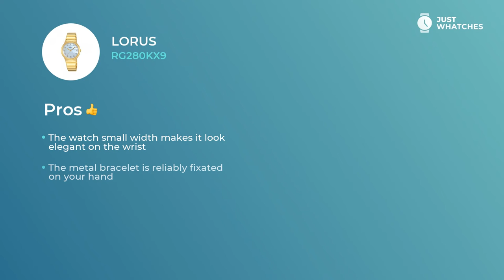Unique Lorus RG280KX9 Watches for Women Full Specs, Prices, Features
Women’s Lorus RG280KX9 watch is unique in ways of confidence and Chic.

• solid quartz movement
• universal circle display,
• practical strap

— with all those features, the watch will be great addition to the look of the sophisticated Women.

Watch Lorus RG280KX9 is rich with valuable additional features:
• comfort bracelet
• modern style
• upscale movement

. All those features will leave you with a ticker that is not merely a fitting addition to a Fashionable Women look. Lorus RG280KX9 watch is a must-have device for planning your business weekdays and leisure holidays alike.

From our experts, you will discover Lorus RG280KX9 features, materials, and styles. Besides, in our videos, there’s a detailed analysis of the Lorus RG280KX9 watch price range in the US, UK, and Europe.

Does our revision of Lorus RG280KX9 gets to the core? We’re eager to know your opinion on this one! Don’t forget to comment, share, and like our creation. We would also appreciate your ideas about our next wristwatch overviews.